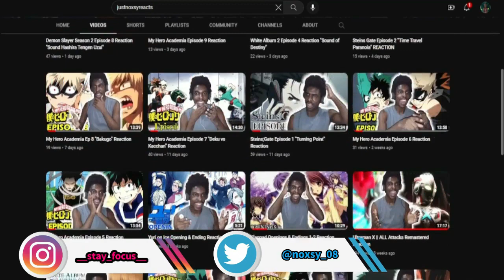ARCHFIEND RAGNAROK | The Eminence in Shadow Season 2 Episode 11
Kage no Jitsuryokusha ni Naritakute! Season 2 - The Eminence in Shadow Season 2

For more reactions

intro - 0:00
reaction - 0:30
reaction ends - 12:35